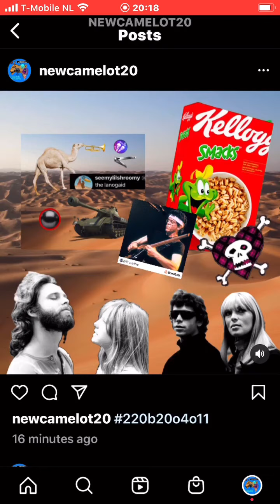220b20o4o11 pre routine superfly